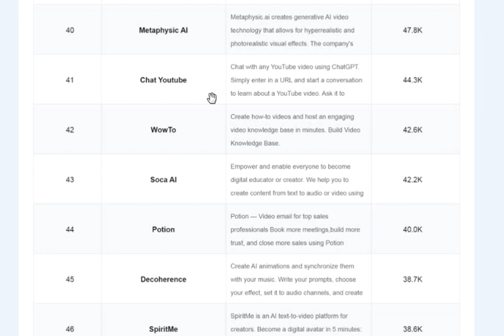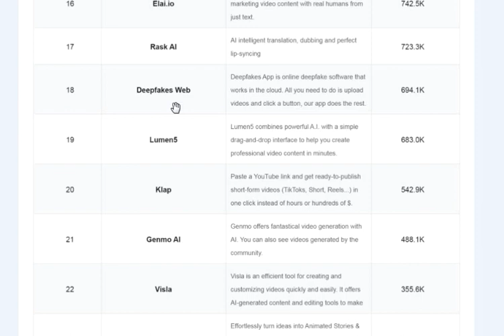best video generator ai tool free